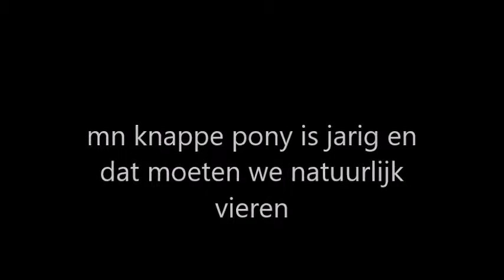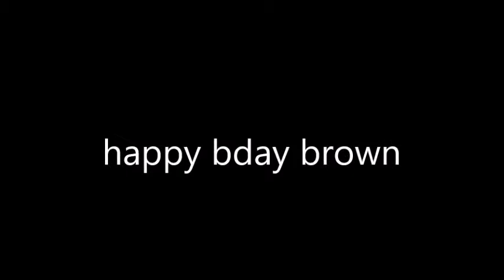Vlog 1# verjaardag van browny| my.horse.browny